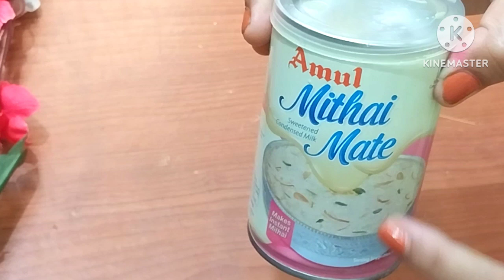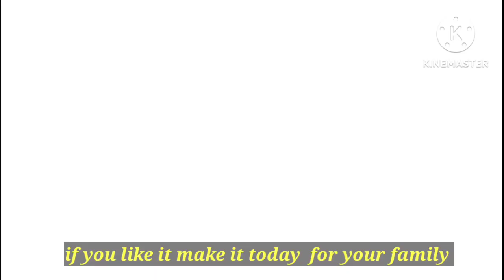Creamy Sheer Khurma। Sahi Sheer Khurma Receipe। Seviyan Kheer Receipe। saroja pandanayak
Creamy Sheer  Khurma। Sahi Sheer Khurma  Receipe। Seviyan Kheer Receipe। Saroja  pandanayak's  Healthy  Receipe। sweet  Desert  Receipe।
saroja pandanayak
Sahi Kheer
Sahi Khurma
Sheer Khurma
Desert Receipe

Welcome to saroja  pandanayak's  Kitchen with a Healthy,  Tasty  Desert। I'm  Going  to share the Receipe  of Sheer  Khurma  , you should  make it any Special  Occasion। If you take it once, never forget  the taste,  it's  very  Creamy,  yummy।

Ingredients..
5ooml milk  for 4
*150gm  thin Seviyan
*3tsp  sugar
*2 condensed  milk
*All types  of Dry fruits
*ghee  3tsp
*card powder
HOW  TO PREPARE..
*Reduce  500ml milk by boiling
*fry chopped  dry fruits
*fry thin Seviyan
*mix all ingredients  into milk, cook for 10 minutes
*blend soaked  cashew,  almond,  mix with milk
*lastly add condensed  milk,  sugar,  dates, cardamom  powder